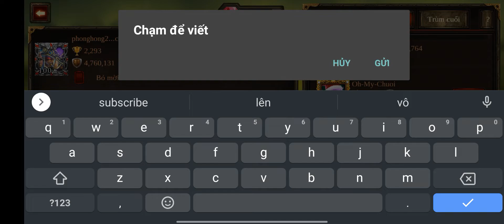epic hero war : Seth titan 100 quốc dân solo sever